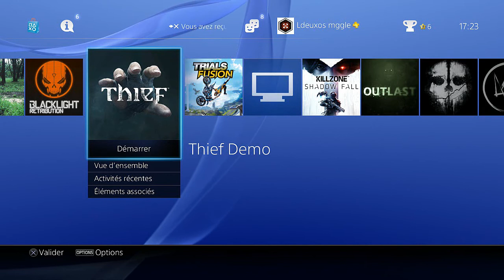|►| Gameplay Découverte Thief !